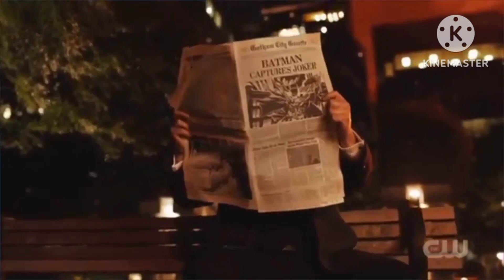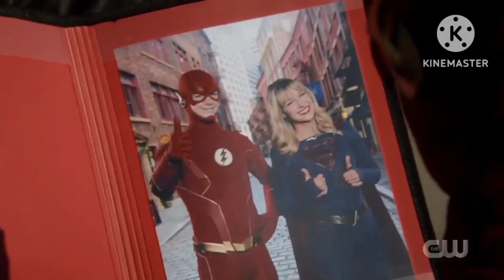Crisis on Infinite Earths Cameo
Ini dia semua Cameo dari DCTV crossover